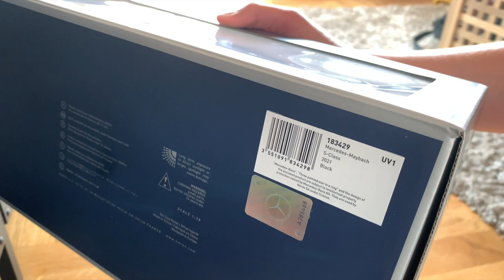1:18 Norev Mercedes Maybach S680 V12 Z223 2021 UNBOXING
Manufacturer: Norev
Model: Mercedes Maybach S680 V12 Z223
Year: 2021
Color: Black
Register Plates: B KW4508

Features:
- Openable doors
-Openable bonnet

Guest Car:
- 1:18 Mercedes S600 W220 V12 Norev

My collection:
1. Mercedes S600 W220 V12 1998
2. BMW 740i V8 E38 1994
3. Renault Twingo Outremer Blue 1992
4. Mercedes Maybach Z223 S680 2021 V12
5. Mercedes V Class W447 AMG Line
6. BMW M3 E46 Coupe 2000 Phoenix Yellow
7. BMW M1 Hommage Edition (bought from BMW Dealer)

Recorded by iPhone XS in 4K 60FPS